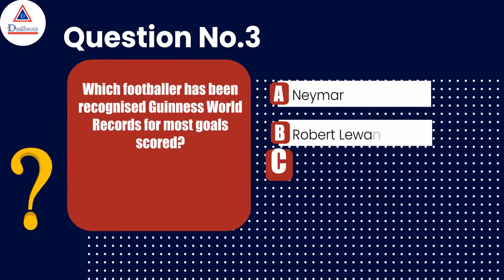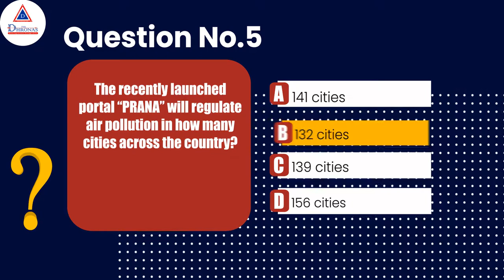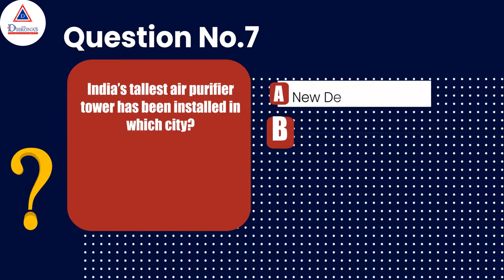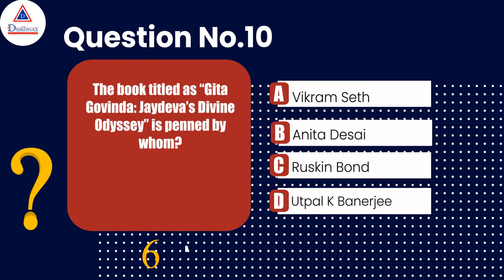Current Affairs Quiz 10/09/2021 | WBCS SBI IBPS SSC | THE DHRONAS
🎯 THE DHRONAS HAS LAUNCHED THE BIGGEST MOCK TEST  SERIES FOR "WEST BENGAL POLICE SI /KOLKATA POLICE SI /WBP CONSTABLE / EXCISE MAIN" EVER IN NEW MOBILE APP AND WEBSITE
✅️130+ CHAPTER TESTS
✅️50+ SECTIONAL TEST
✅️10 PREVIOUS PAPER
✅️LANGUAGE - BENGALI & ENGLISH
👉PERFORM THE FREE TEST NOW

😃INTRODUCTORY OFFER

2️⃣GET SSC GD COMPLETE MOCK TEST SERIES FREE WITH THIS PACK